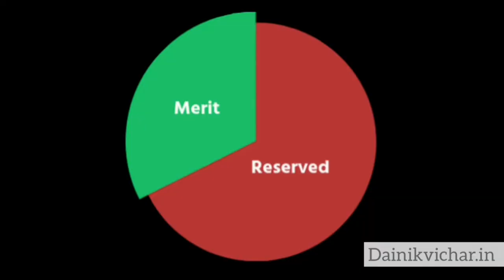Documentary- Where Are We!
DainikVichar.in